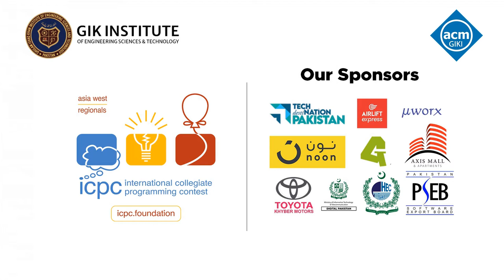ACM ICPC ASIA WEST REGIONALS 2021 Teaser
ACM Student GIKI Chapter presents International Collegiate Programming Contest or the ICPC for short. The only international event on campus managed by one of the oldest and largest computing society of GIK Institute.